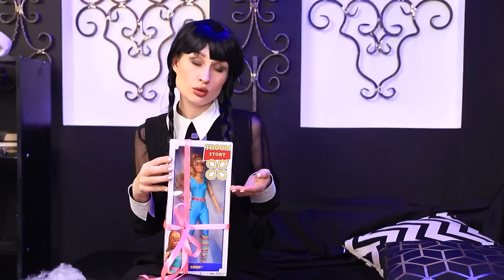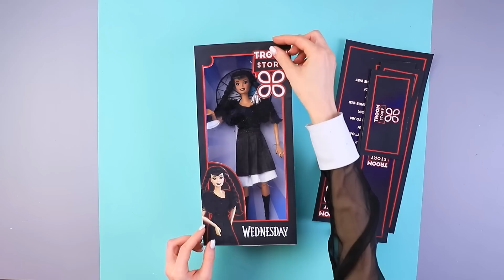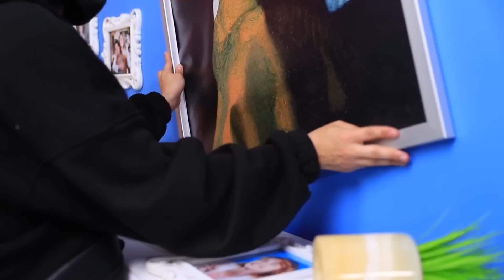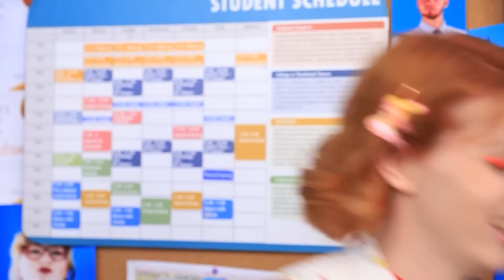BARBIE Bebeğin Wednesday’e Dönüşümü | 5 Kendin Yap El İşi Fikri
Bugün Wednesday Addams sizi yine kasvetli odasına davet ediyor! Bu sefer kendisi de bir Barbie yapmak için bir sürü oyuncak bebek tüyosu buldu! Böyle bir dönüşüm ilginizi çekti mi? O zaman Wednesday Addams tarzındaki kendin yap Barbie tüyolarından birkaçını içeren videomuzu izleyin! İşte size bir sır! Sadece dekorasyon ipuçları değil, minyatür Wednesday bebeği yapmak için tüyolar da sizi bekliyor! Addams Ailesi'nin eğlenceli dünyasına dalın ve Wednesday’ın eğitimini kullanarak kendi Barbie bebeğinizi yapın!